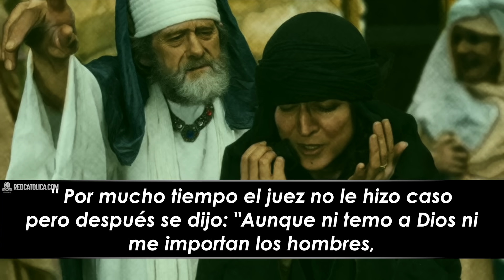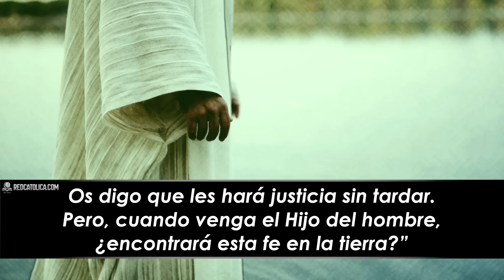Evangelio de Hoy Sabado 18 de Noviembre de 2023 | REFLEXIÓN | Red Catolica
Mateo-14,22-33

Anunciaré la salvación del Señor a los hermanos.

Evangelio de Hoy Sabado 18 de Noviembre de 2023

Eucaristía Digital

Vive la Palabra meditando El EvangelioDeHoy RedCatolica Sabado18 Noviembre del 2023

1- No debemos tener miedo de la soledad.

2- Confiar en Dios significa verlo a lo largo de nuestro peregrinar.

3- Creer en Dios es confiar que nos ayudará como nuestro padre cuando lo necesitamos.